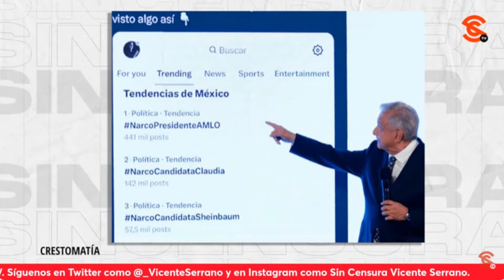AMLO RETÓ A SUS ADVERSARIOS POLÍTICOS: SI DEMUESTRAN QUE CONVERSÓ CON LA BARBIE ¡RENUNCIA!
El Presidente Andrés Manuel López Obrador retó a sus enemigos políticos poniéndose, cómo se dice coloquialmente “en bandeja de plata”; ya que aseguró que si alguno le puede demostrar que realmente conversó con Edgar Valdez Villarreal “La Barbie”, ¡renuncia a la Presidencia! ¿será que Anabel Hernández se atreve a sacar a la luz sus supuestas pruebas?